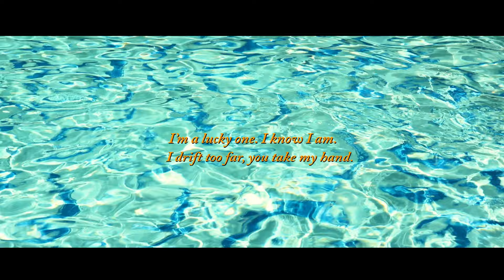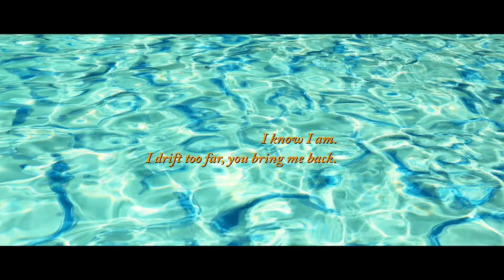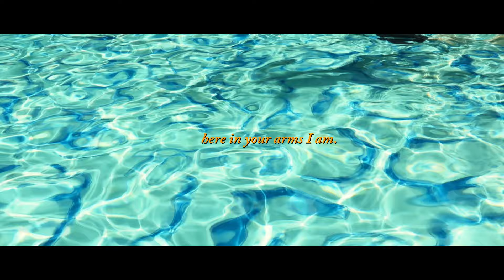Jonathan Jeremiah 'Lucky' (Official Lyric Video)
Horsepower For The Streets – the new album – out 9th September Pre order

LYRICS - Lucky

I’m a lucky one. I know I am
I drift too far, you take my hand
I’m a lucky one. I know I am. I know I am
I drift too far, you bring me back

You’re with me wherever I go
Through the tremors and shakes that keep me awake
I’ve been gone for so long
Nobody’s heard a sound
A few wonder where I am
Well they can rest assured
I am in no harm now
Not anymore

Oh I can hear you calling my name
Bringing me home again
Oh I’m a lucky one. I know I am
Yeah I know I am

Neo paint for us a red lit sky
To where the colours of our troubles can fly
Fly away, like the march of time
Off behind the clouds
See I been played by The Fireslayer
I been led over high plains
Consumed and nearly claimed but you intervened
I can feel it
I’m back in your arms

I drift too far and you bring me back
To be here in your arms I am
Here in your arms I am
Here in your arms it feels like I’m home again

Lyrics by Jonathan Jeremiah & Phil Jordan